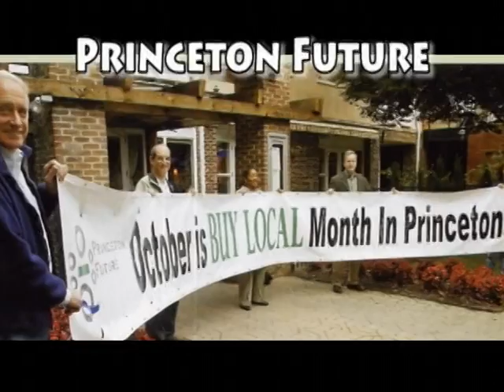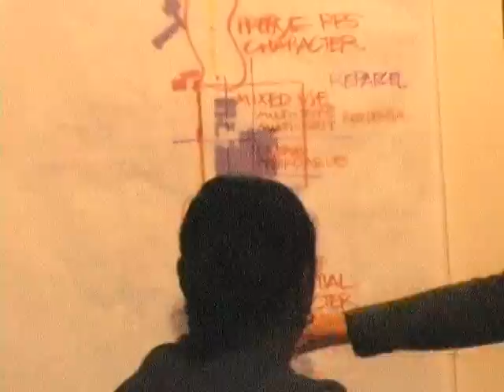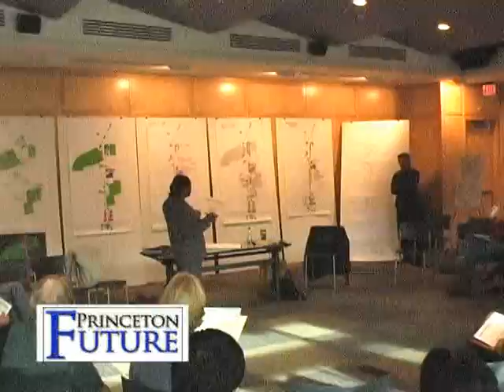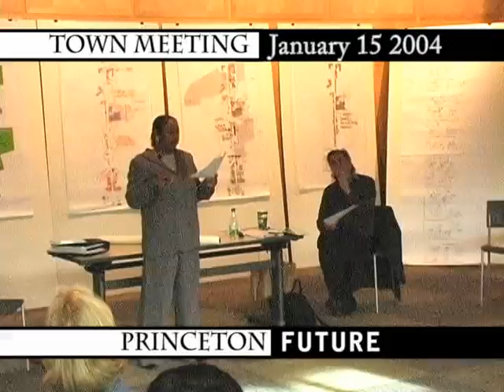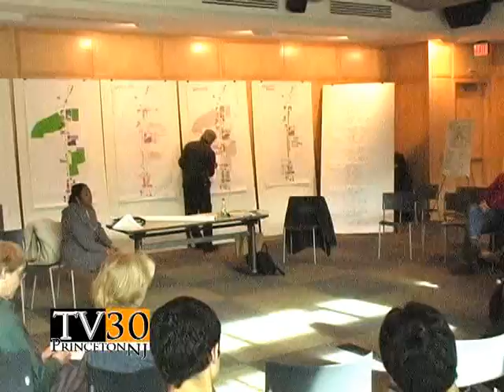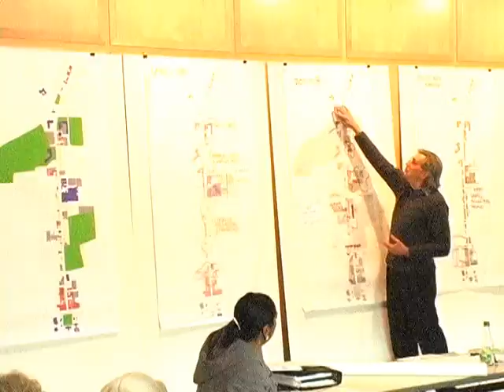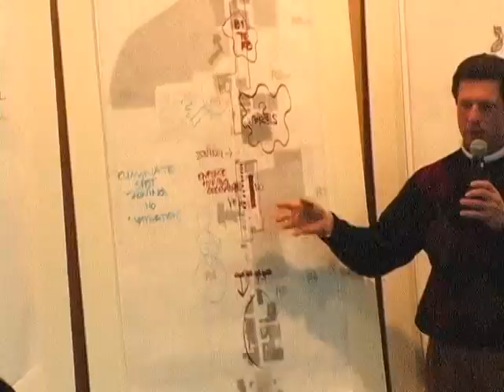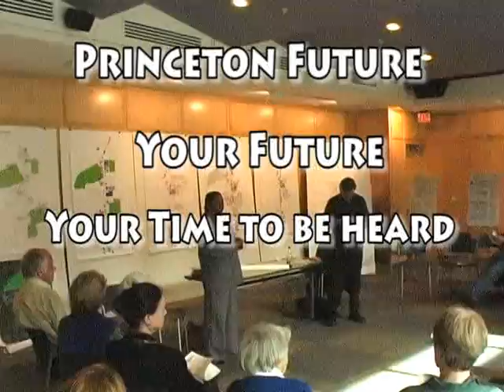Princeton Future_5_part_2.mpg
Princeton Future Meeting at the Princeton Public Library
Mike Littwin Princeton.TV (^M^)

Princeton.TV
Producer/Directot: Michael Littwin